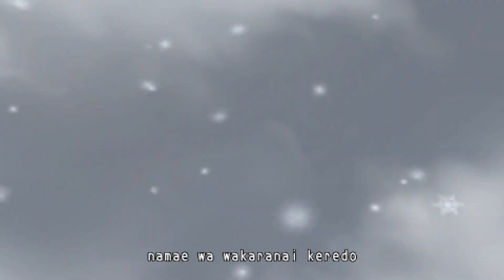Hatsune Miku: Project Diva 2nd - Strobe Nights [PV]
Hope you enjoy this PV :D